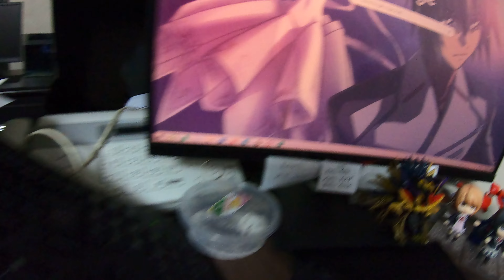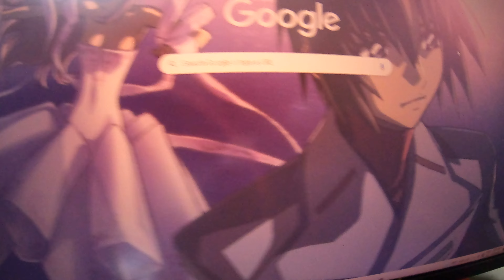JD Agahan Set : Fresh Lumpia and Kape , 15657 23MAR